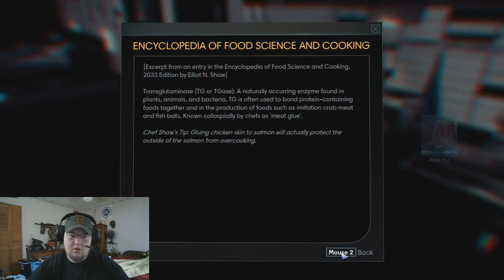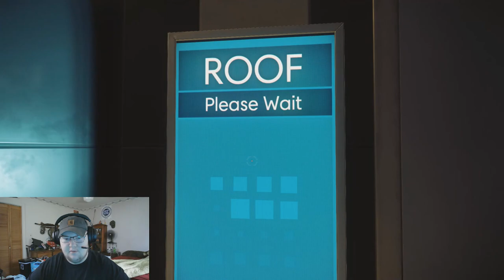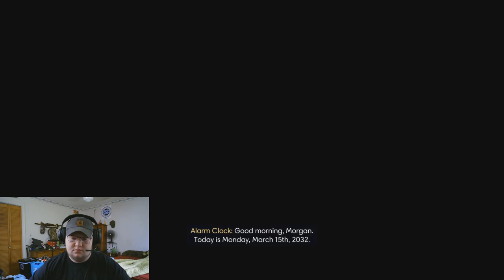Just Yeeting EVERYTHING | Prey (1)